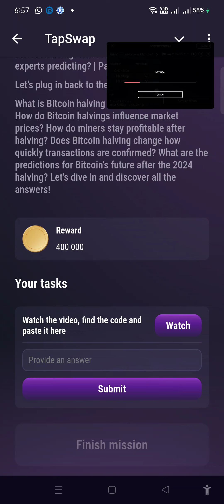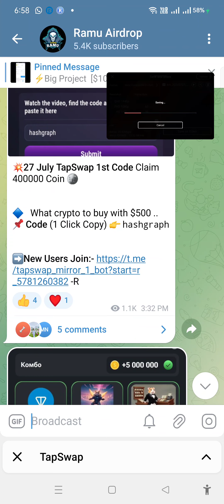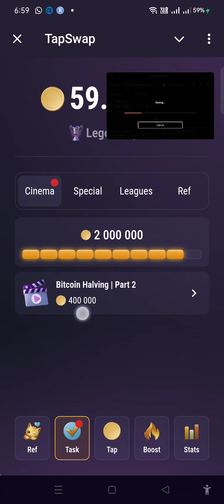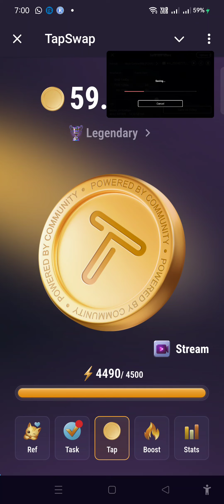🥳TapSwap Cinema Code 27 July 2024 | How To Complete TapSwap Code Today